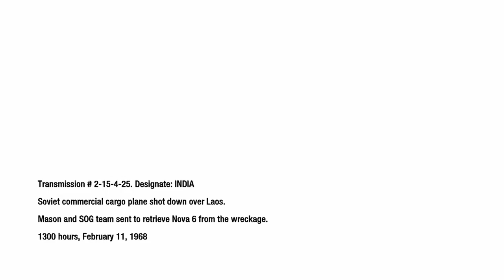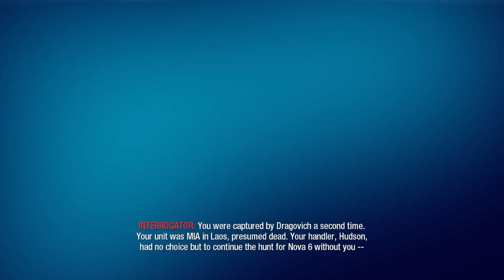CALL OF DUTY BLACK OPS - CRASH SITE | PART 10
In April 1961, Mason, Woods, and Bowman participate in Operation 40 to assassinate Fidel Castro and assist the CIA-sponsored Cuban exiles during the Bay of Pigs Invasion. Mason kills Castro's body double and stays behind, allowing Woods and Bowman to flee in an extraction plane. He is captured by the real Castro, who gifts him to a Soviet Army Major General named Nikita Dragovich. Imprisoned in a brutal gulag known as Vorkuta, Mason befriends a former Red Army soldier named Viktor Reznov, who gives him the identities of their enemies: Dragovich, Colonel Lev Kravchenko, and ex-Nazi scientist Friedrich Steiner, and reveals his history with them. In October 1945, Reznov and Dimitri Petrenko were sent by Kravchenko and Dragovich to extract Steiner, who wished to defect, from a secret Nazi base on Baffin Island. Upon being rescued, Steiner provided the Soviets with the location of a disabled cargo ship carrying the chemical weapon he had originally developed for Adolf Hitler called Nova 6. However, Reznov and his men were betrayed by Dragovich, who wished to see the effects of the gas first-hand; Reznov was forced to watch Petrenko die horrifically, only being spared himself when British Commandos, interested in also acquiring Nova 6, attacked the cargo ship. Reznov detonated the V-2 rockets onboard the ship during his escape to prevent anyone from using the weapon, destroying it and Nova 6, only to be captured by the Soviets and imprisoned in Vorkuta. The Soviets later recreated Nova 6 with the help of a British scientist, Daniel Clarke.

In October 1963, Mason and Reznov spark an uprising to flee the prison; Reznov stays behind to facilitate Mason's escape. Upon his return to the US, President John F. Kennedy authorizes a mission to assassinate Dragovich; Mason is plagued by anxiety and murderous visions during his meeting with the President. Mason, Woods, Bowman, and Weaver are dispatched to the Baikonur Cosmodrome to disrupt the Soviet space program and eliminate members of "Ascension", a Soviet program giving sanctuary to Nazi scientists. The team destroys the Soyuz spacecraft, while Dragovich is seemingly killed in a car explosion after the vehicle is attacked by a BTR-40 commandeered by Woods.

In January 1968, Mason's team is sent to Vietnam as part of MACV-SOG. After defending Khe Sanh from a North Vietnamese assault, they recover a dossier on Dragovich from a Russian defector being held by the North Vietnamese Army in Huế during the Tet Offensive; the defector is revealed to be Reznov. When Dragovich resurfaces, the team infiltrates Laos to recover a Nova 6 shipment from a downed Soviet plane, but are captured by Viet Cong and Spetsnaz forces at the crash site. Bowman is later executed during a forced game of Russian roulette, but Woods and Mason escape, hijacking a Mi-24 Hind and crippling a part of the Ho Chi Minh Trail before rescuing Reznov from Kravchenko's base. They confront Kravchenko, but he primes grenades strapped to his body, forcing Woods to push himself and Kravchenko out of a window before the grenade explodes; Mason presumes the two dead.

Meanwhile, Hudson and Weaver interrogate Clarke in Kowloon Walled City, with Clarke revealing the location of a facility in Mount Yamantau before being killed by Dragovich's men. Hudson and Weaver infiltrate and destroy the facility before receiving a transmission from Steiner requesting to meet at Rebirth Island in the Aral Sea, as he suspects Dragovich will kill him in order to cover up Nova 6. Mason, now going rogue, travels there with Reznov to assassinate Steiner, succeeding just as Hudson and Weaver arrive. It is revealed that although Mason supposedly witnessed Reznov executing Steiner, Hudson and Weaver saw Mason carrying out the act alone while calling himself Reznov. With Steiner dead, Mason is now the only individual left who knows the location of the numbers station, prompting Hudson and Weaver to interrogate him.

Hudson explains that Dragovich has sleeper cells stationed within each American state capital, which, when ordered by the broadcast of a series of numbers from his station, will release Nova 6 and pave the way for a Soviet invasion. In response, the US, now at DEFCON 2, is preparing a pre-emptive nuclear strike on the Soviets. Hudson reveals that Mason was brainwashed by Dragovich at Vorkuta to serve as a sleeper agent and assassinate Kennedy, but Reznov intervened and reprogrammed him to kill Dragovitch, Kravchenko, and Steiner in case he couldn't himself. The real Reznov died during the breakout, and the Soviet defector was killed; Mason's visions of Reznov are hallucinations caused by the brainwashing. Mason finally remembers the location of Dragovich's broadcast station is a Russian ship named the Rusalka in the Gulf of Mexico. An assault on the ship is carried out the next day.